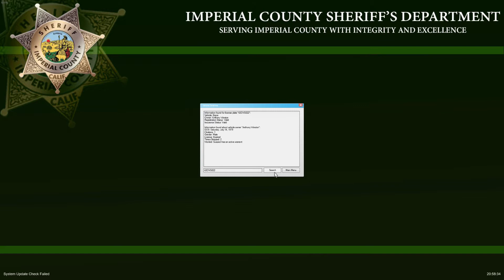LSPDFR Rolling and Patrolling #42